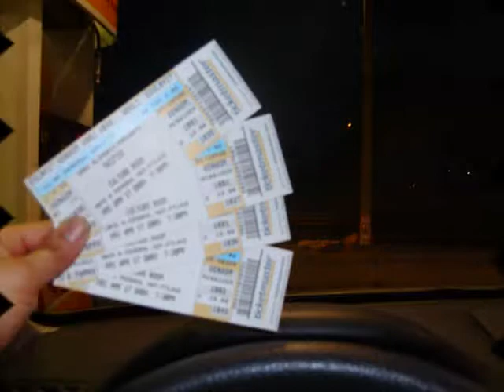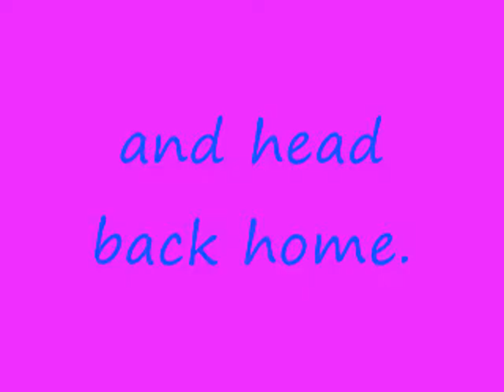Twiztid Catch the Show